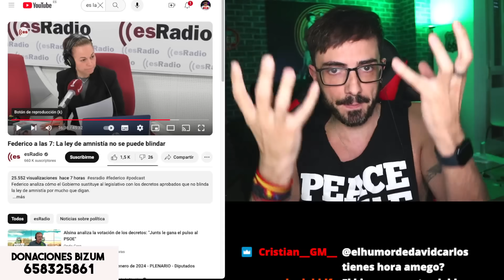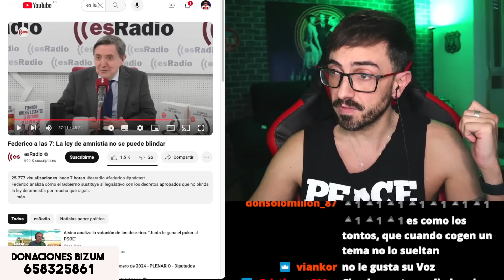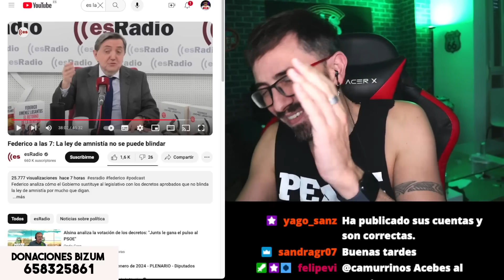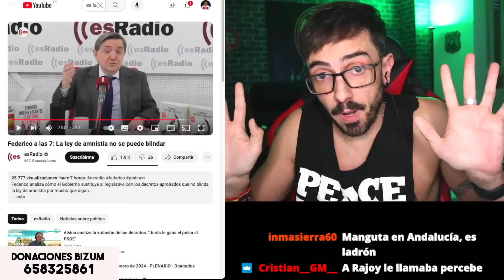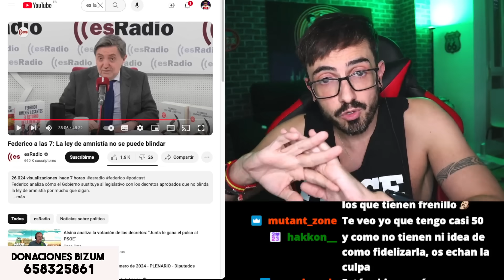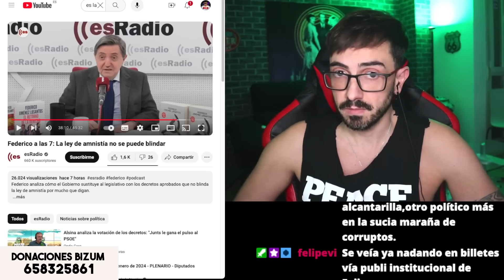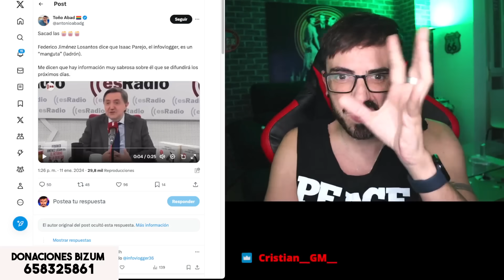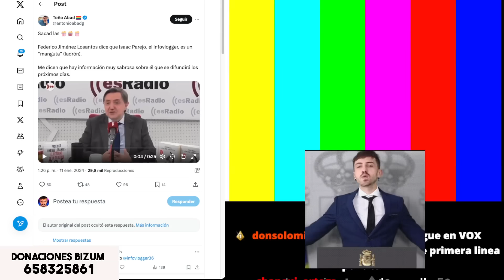FEDERICO ME LLAMA “MANGUTA DE CUARTA DIVISIÓN” 🤣/ InfoVlogger LIVE